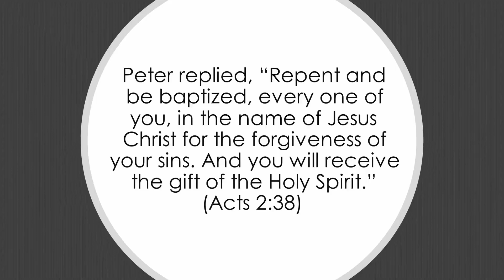Bowen’s Baptism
Bowen has been studying about Jesus, and thinking seriously about this decision. His mom and dad have been teaching him at home, and we have had several very encouraging Bible studies. What I love most about Bowen's decision to put on Christ in baptism is that he made it in his own time. He didn't let anyone rush him into the decision. He did it when he knew the time was right and that time was this morning after our worship service. His mother came to all the studies. His father actually took his confession and baptized him. It was a very special and memorable occasion.